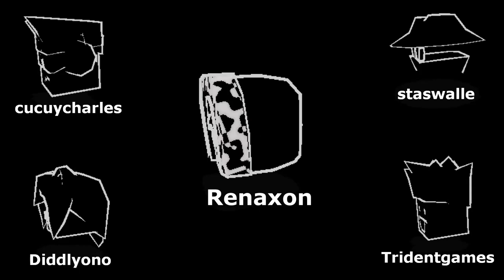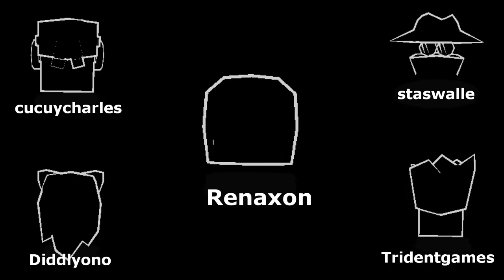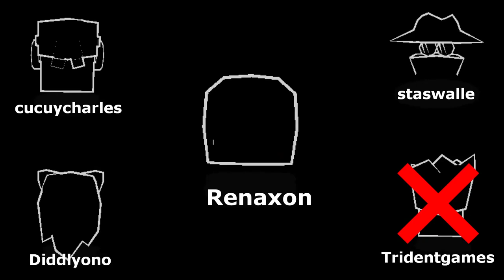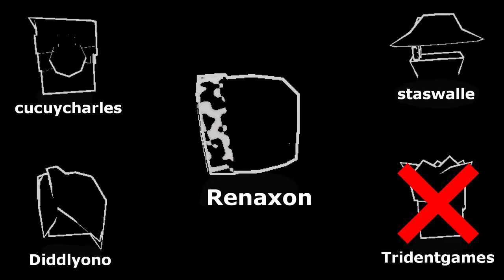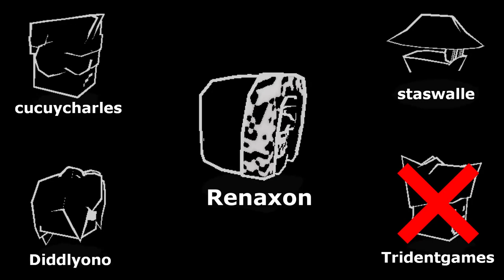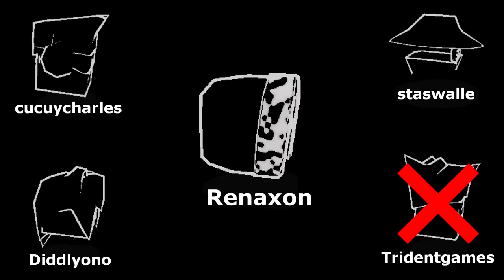The Unturned Podcast Ep #56 - Renaxon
Renaxon:
ARID MAP MYSTERY BOX

Thumbnail Artist:
Flodo
RIO VACCINATOR BUNDLE
Egg Rush

Head Icon Artist:
Der Ente: